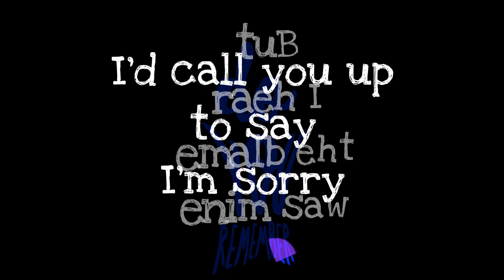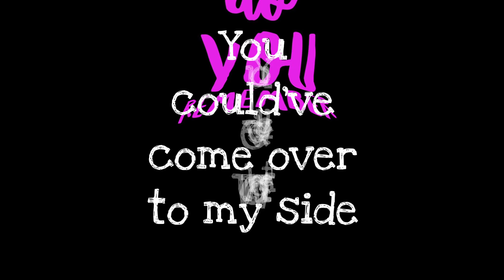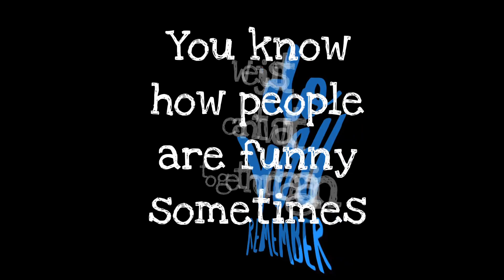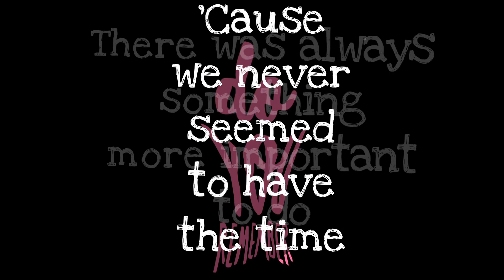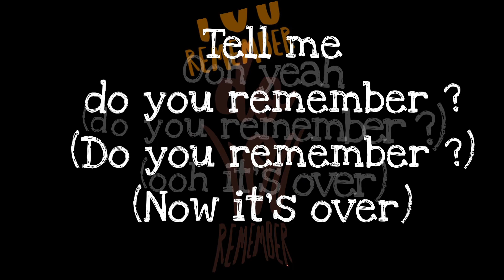Phil Collins - Do You Remember (SongDecor)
Original Artist: Phil Collins

“Do You Remember?" is a song performed by Phil Collins released in 1990 as one of the singles from his album ...But Seriously. It was produced by Collins and Hugh Padgham and features singer-songwriter Stephen Bishop on the track as a backing vocalist. The song had minor success in European countries but went to number one on both the Canadian and US Adult Contemporary charts. It also peaked at number four on the US Billboard Hot 100, becoming his 14th and last top-ten hit.

A live performance of the song appears on the Serious Hits... Live! album. The live version was released as a single in Australia and Europe, where it reached number 57 on the UK Singles Chart and the top 30 in Belgium, France, Ireland and the Netherlands. Music videos were produced for both versions; a live version, using the Serious Hits... Live! album recording was published on Phil Collins' YouTube channel in June 2010 while the original video using the studio version wasn't published on his YouTube channel until July 2018.

The song's lyrics are from the perspective of a man whose relationship is failing, due to his lover's neglect. An instrumental cover performed by the Royal Philharmonic Orchestra was released later. It was extremely popular in Bulgaria during the early 1990s, due to a then-famous teenage TV program using it while showing its closing credits. The song was also featured in the United States Army aviation action movie Fire Birds starring Nicolas Cage and Sean Young.